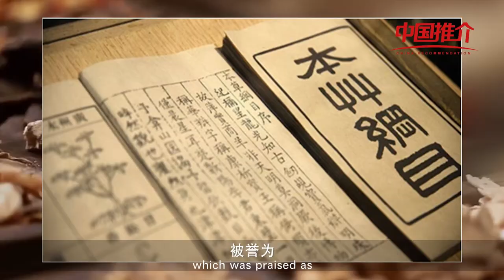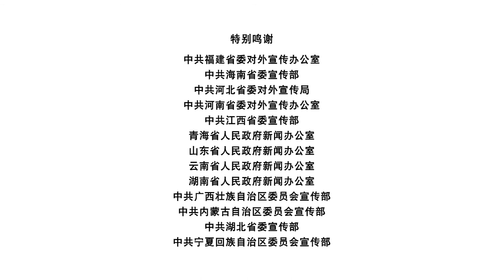China-Recommendation——Qi’Chun, the hometown of Li Shizhen, the health paradise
Qichun, is famous for its abundant celery grew at bends of river.Ci Hai noted: “ “Qi”, vanilla, herb it is!"That Qichun is named under a medication is rare in China.She is located in East Southern Hubei province,  Changjiang River to its south，Dabie Mountain to its North.   Qichun, its scenery is beautiful and charming.located at Northern latitude 30 degree，Dabie Mountain, a natural and ecological barrier，bringing cozy weather to Qichun,  is a pure natural and ecologicalair anion bar